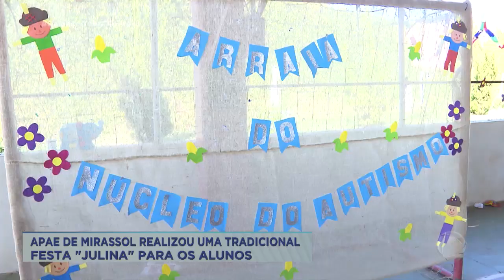Apae de Mirassol realizou tradicional festa julina para os alunos